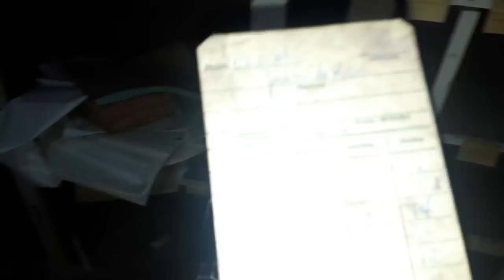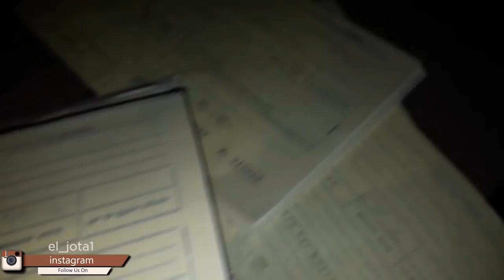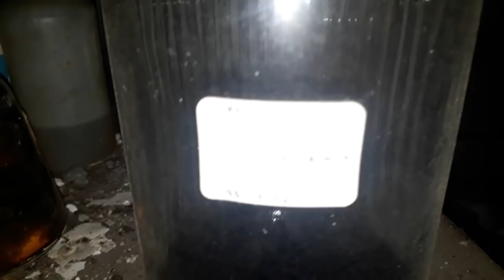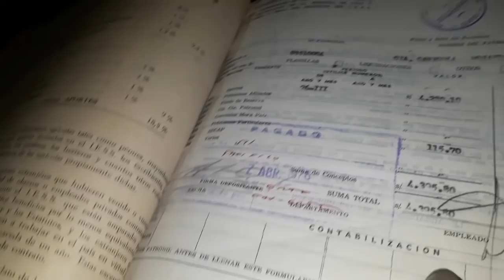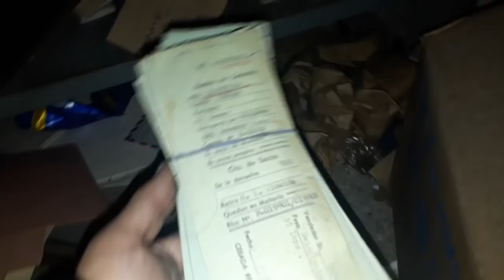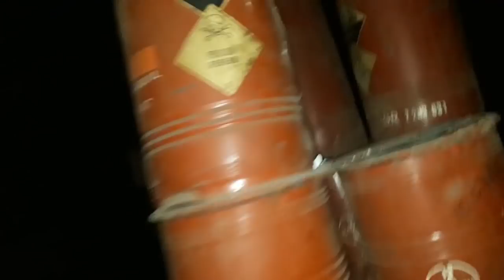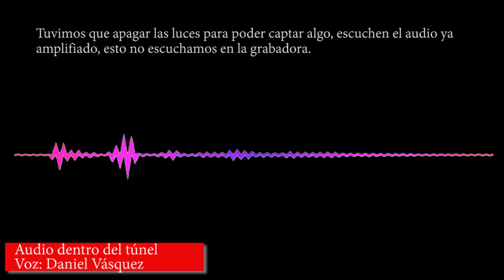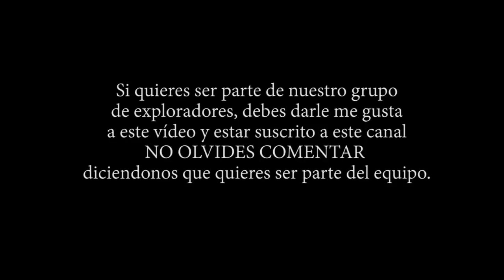🍺 Fábrica abandonada de la Pilsener esto captamos | PARTE II